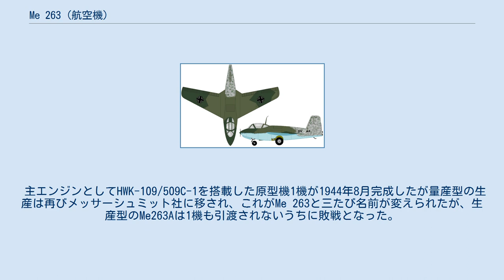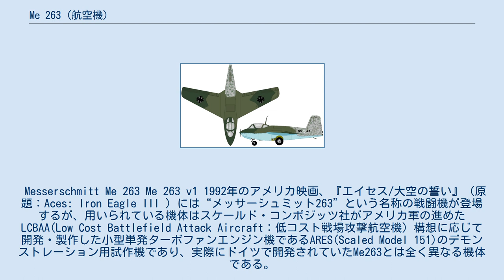Me 263 (航空機)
Me263（模型） Me 263（メッサーシュミット263）は、ドイツの第二次世界大戦末期のロケット戦闘機である。
 Me 163D もしくは Ju 248 とも称した。
 “ロケット戦闘機”として著名なMe 163コメートの改良型である。
橇式だった降着装置は前車輪式の油圧引込脚が装備され、胴体も真円断面構造に変更されている。
主翼や尾翼はMe 163Bと同一である。
燃料は、過酸化水素水が1,580 ℓ、水化ヒドラジンが830 ℓと増加し航続時間も15分(690 km/h)と延長された。
 Me 163はC型に続いてD型の開発が進められたが、リピッシュ技師とメッサーシュミット博士の不仲から開発続行が困難になり、一時ユンカース社に製作が移され、Ju 248の名の下に試作が続行された。
 主エンジンとしてHWK-109/509C-1を搭載した原型機1機が1944年8月完成したが量産型の生産は再びメッサーシュミット社に移され、これがMe 263と三たび名前が変えられたが、生産型のMe263Aは1機も引渡されないうちに敗戦となった。
 Messerschmitt Me 263 Me 263 v1 1992年のアメリカ映画、『エイセス/大空の誓い』（原題：Aces: Iron Eagle III ）には“メッサーシュミット263”という名称の戦闘機が登場するが、用いられている機体はスケールド・コンポジッツ社がアメリカ軍の進めたLCBAA(Low Cost Battlefield Attack Aircraft：低コスト戦場攻撃航空機）構想に応じて開発・製作した小型単発ターボファンエンジン機であるARES(Scaled Model 151)のデモンストレーション用試作機であり、実際にドイツで開発されていたMe263とは全く異なる機体である。